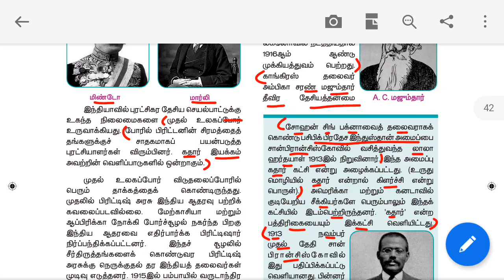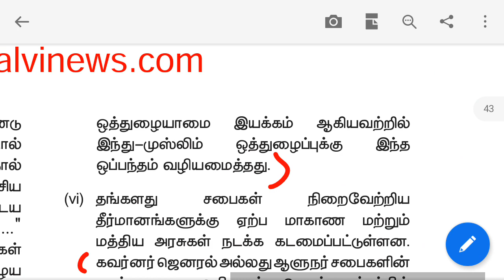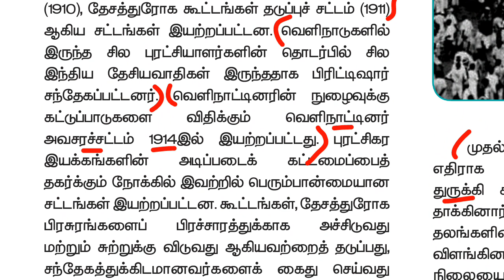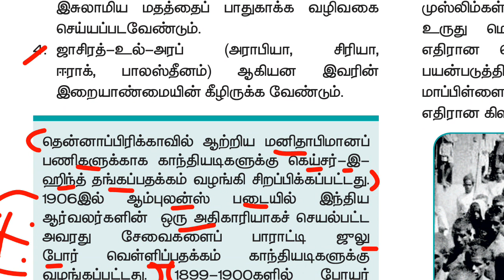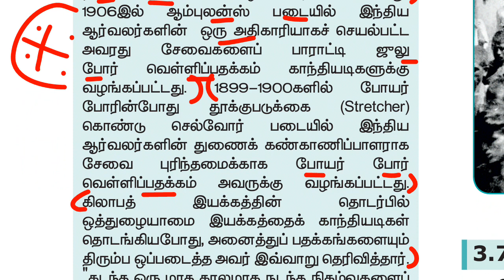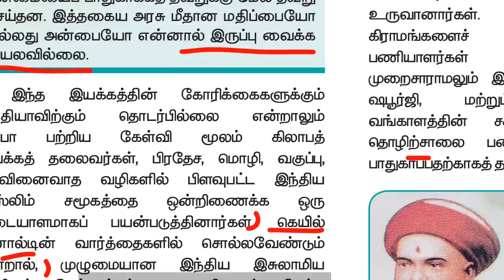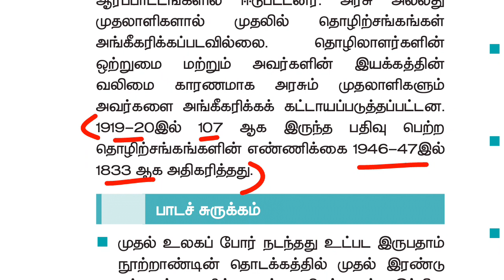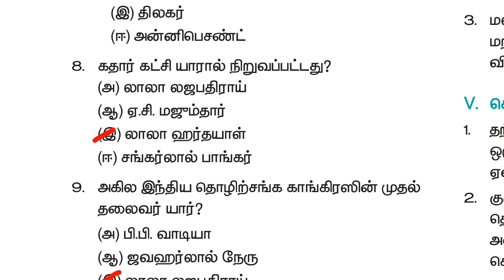12th new book history vol--1